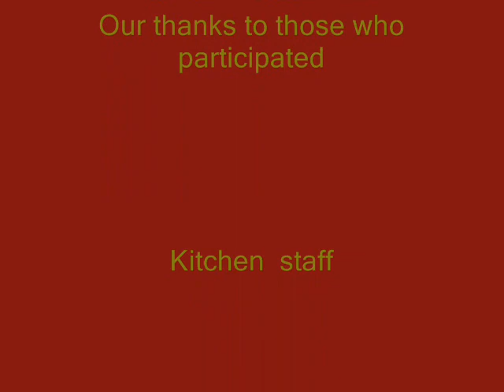EAT LIKE A LOCAL! FRESH IS BEST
A behind the scenes look at the workings of a kitchen,preparation of frog, piglet and freshwater crustation.